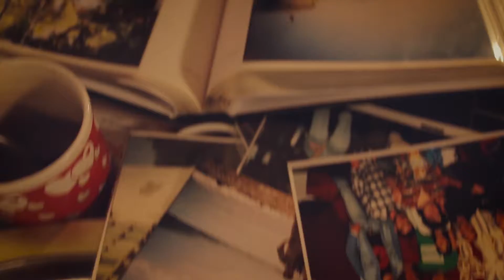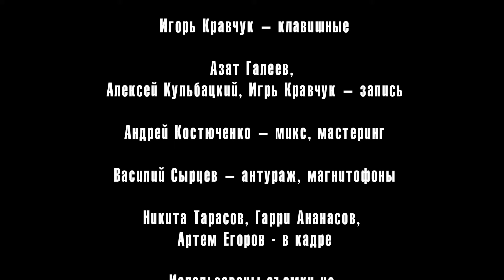Ананасов и Ко. Прошлое.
Гарри Ананасов – музыка, текст, вокал, бэк - вокал, автор идеи, продюсер
Никита Тарасов – камера, монтаж
Олег Завьялов – гитары
Александр Ланге – бас
Игорь Борискин – барабаны
Игорь Кравчук – клавишные
Азат Галеев, Алексей Кульбацкий, Игрь Кравчук – запись
Андрей Костюченко –  микс, мастеринг
Василий Сырцев – антураж, магнитофоны
Никита Тарасов, Гарри Ананасов, Артем Егоров  - в кадре
Использованы съемки  из архивов группы «Ананасов и Ко»:
Олег Стерхов, Илья Ройтенберг  - камера